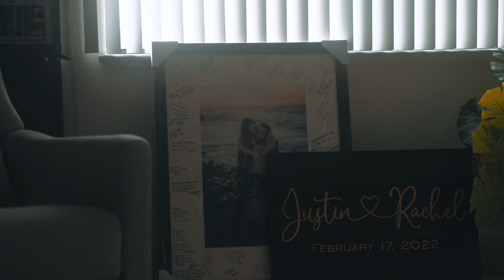THE GREENES: EPISODE 2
The Greenes videos are random non linear visual memories of our adventures and life situation.